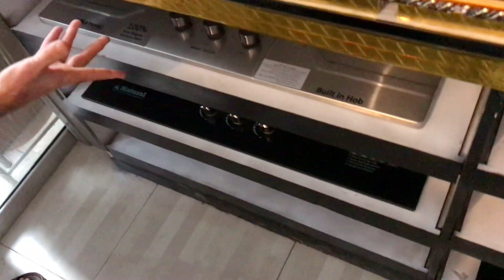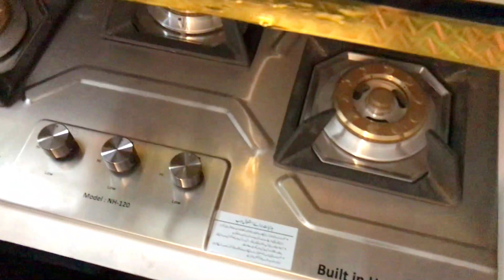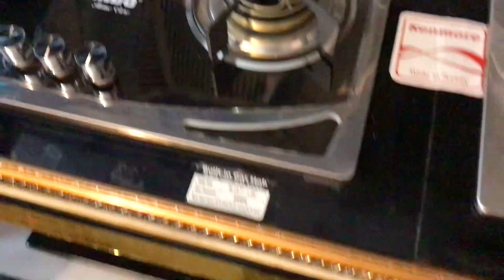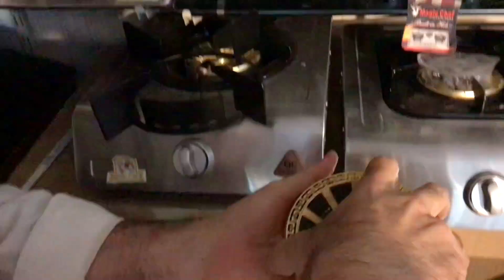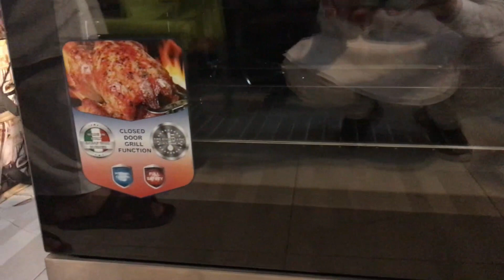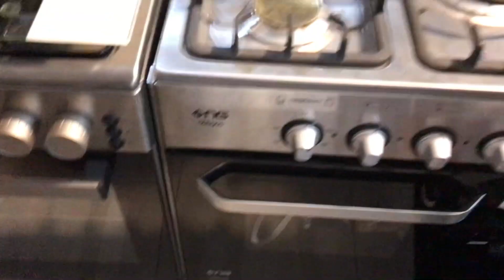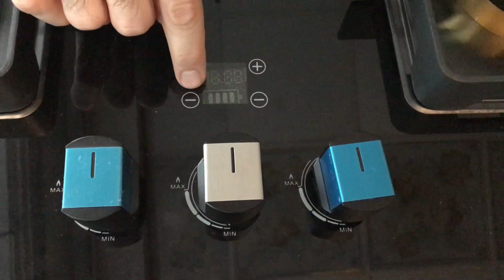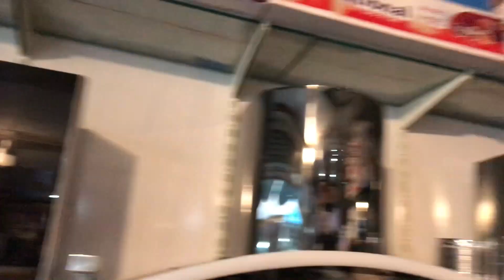Imported Japanese Rannai Stove in Peshawar | Electric & Portable Gas Stove | Lot Mall Stove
This is very Informative video about gas stove and latest laat maal goods in karkhano market peshawar. In this video i will show you container laat maal gas stove warehouse where you will see lot's of gas stove and different model like Paloma and rinnai gas stove within built-in at a very cheap price in karkhano market Peshawar. Thanks